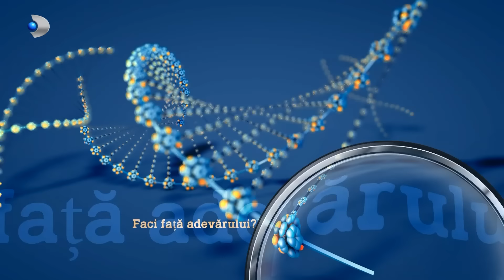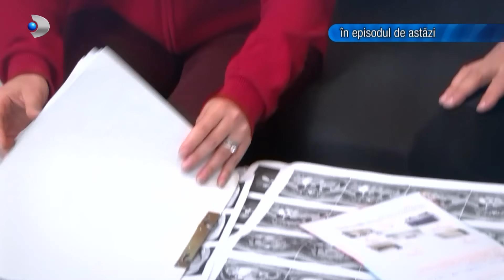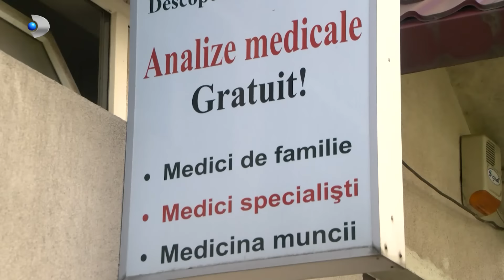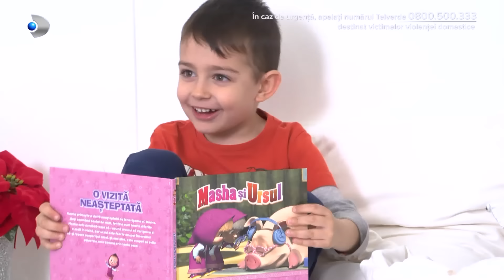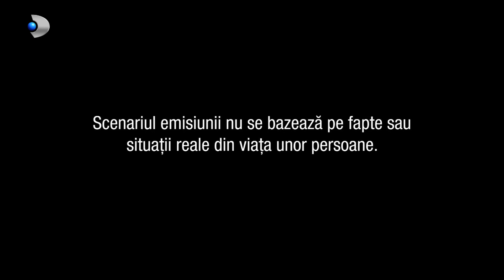In cautarea adevarului(29.09.2023) - Editia 845 | Sezonul 5 | Luni - vineri, de la 13:00, la Kanal D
In aceasta editie ,,In cautarea adevarului" facem cunostinta in prima faza cu Elena si Stefan Panait. Ei se cunosc de aproape 9 ani, dar s-au casatorit doar de 3, mai exact, imediat ce a ramas insarcinata cu al doilea copil al lor, Luca. Primul lor copil implineste 7 ani, il cheama Robert si este elev in clasa 1. Impreuna formeaza o familie frumoasa, iar cei doi baieti sunt foarte reusiti si reprezinta comoara cea mai de pret a sotilor Panait. Pacat, insa, ca de o perioada se intampla ceva ciudat cu Elena.

Stefan nu isi mai iubeste sotia asa cum o facea, caci in viata lui a aparut o alta femeie, o femeie care umbla doar dupa bani si placeri efemere, asta in timp ce acasa Elena sufera si singurul ei stalp este baietelul cel mare. Pentru ca lesinurile sunt tot mai dese, Stefan decide intr-un final sa-si duca sotia la medic. Oare cat de grav bolnava este Elena?

Din medic in medic si dupa multe consultatii, Stefan afla cu stupoare ca Elena este grav bolnava. Ce nu stie el este motivul stresului ei continuu, adulterul de care ea a luat cunostinta inca de la inceput. Povestea se complica extrem de tare cand parintii Elenei afla despre boala incurabila a fiicei ei. Daca va renunta Stefan la amanta lui si ce se va alege de cei doi copilasi, aflam din acest material.